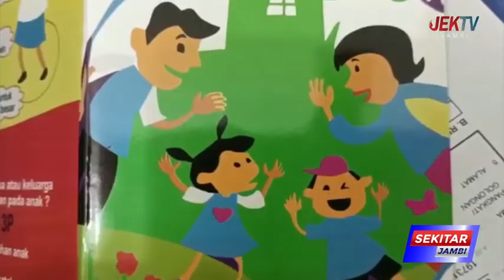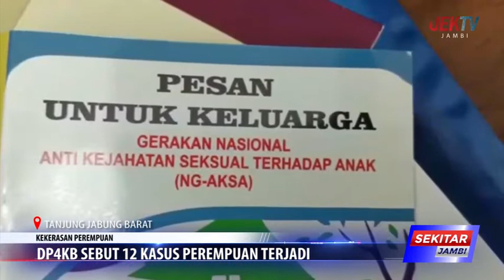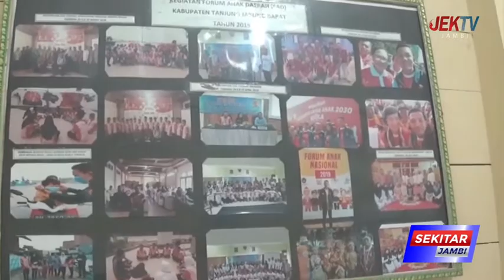DP4KB SEBUT 12 KASUS PEREMPUAN TERJADI